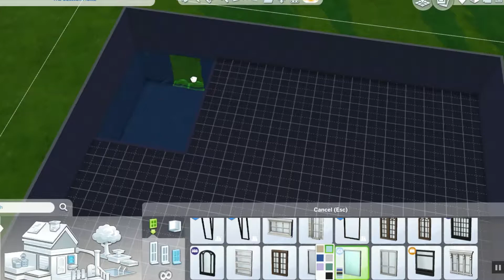Sims 4 ll Most Dramatic Speed Build ll Murder House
Hello There,

First off, Thank you to my fellow subscribers, we're creeping up at 100 and I have a small giveaway planned as a Thank you when that occurs.

Anywho, back on topic. I decided to play a very interesting challenge last night. I didn't have time to shoot the actual gameplay last night, but I promise it will be up soon!

Somehow, in the midst of rearranging my room, I misplaced my mic. WooHoo! No, not like Sim sex. That means my audio was a shit show last night. I tried to amplify it in post, but it was no where near decent quality and I didn't want to subject you all to damn-near silent audio.

Anywho, hope you enjoy.